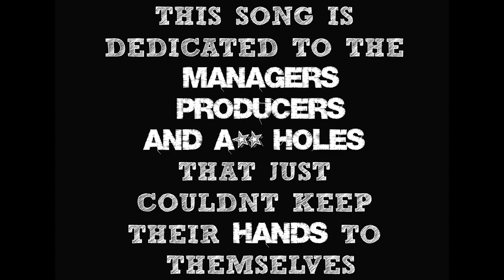LORENA BOBBITT (OFFICIAL MUSIC VIDEO) Lisa Glover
LORENA BOBBITT (Official Music Video)

Written, Produced, Directed and performed by: LISA GLOVER
Audio Engineer: CHUCKLES
Management and Booking: JESKAVON

“Lorena Bobbitt” is an anthem for anyone who may have been taken advantage of in anyway. You are strong, and it’s okay to stand up and speak out.

SNAP 👉🏽LISAGLOV3R